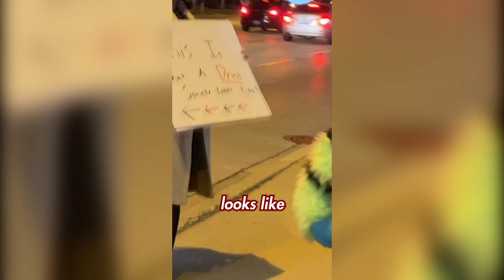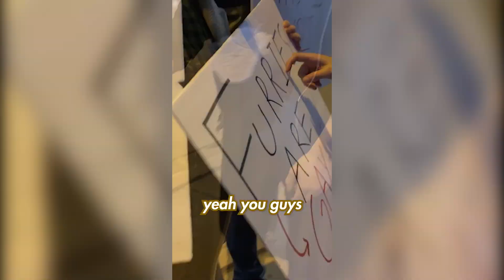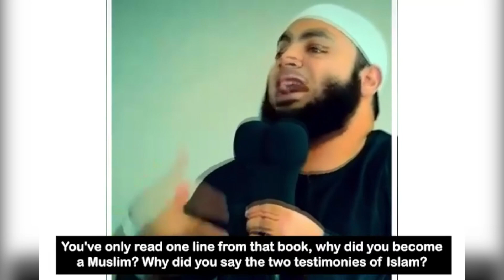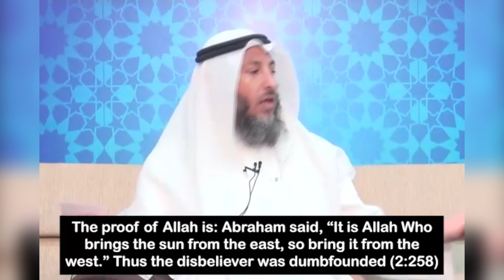Religious Fruitcakes #12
Mashallah now the jinns will leave the body!!!
The proof of Allah's existence is that Allah said so
Hindu fruitcakes are on a different level of delusion altogether
Pastor blatantly lies to congregation, says Pedophilia is legal in Europe and that the EU encourages parents to sexually abuse their own children
How to convert an infidel to Islam?
majidreza rahnavard, an Iranian protester moments before getting executed: "no one should recite Quran for me, no one should perform slalah or cry over my grave, be happy instead"